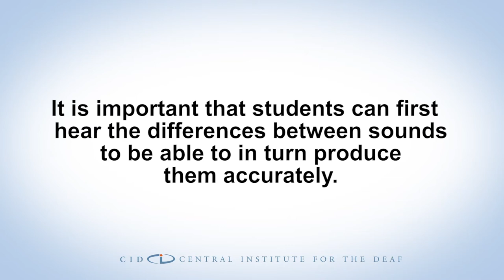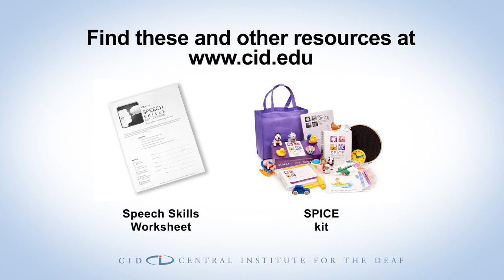CID Quick Tips Video: Hierarchy of Auditory Skills: Discrimination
Find out where discrimination falls in the hierarchy of auditory skills for children.

Learn more tips and view other resources for professionals supporting students who are deaf and hard of hearing at professionals.cid.edu